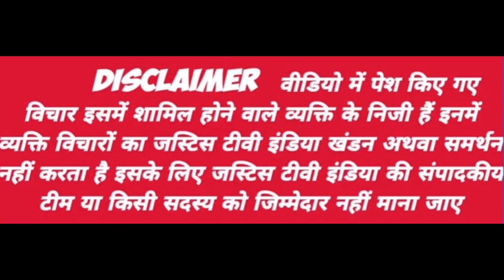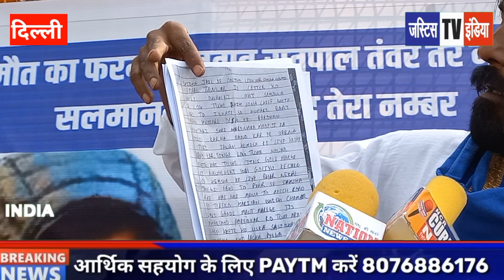नवाब सतपाल तंवर को मिली गैंगस्टर लॉरेंस बिश्नोई से धमकी जल्दी देखें NAWAV SATAPAL TANWAR Bishnoi